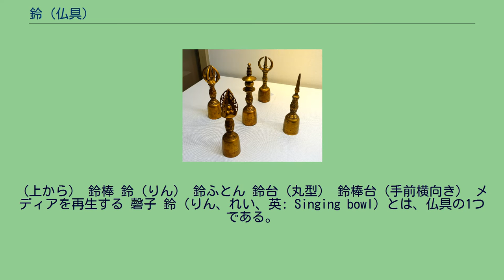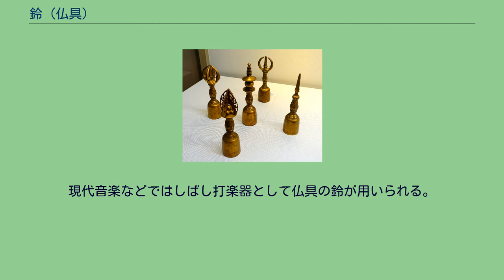鈴 (仏具)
（上から） 鈴棒 鈴（りん） 鈴ふとん 鈴台（丸型） 鈴棒台（手前横向き） メディアを再生する 磬子 鈴（りん、れい、英: Singing bowl）とは、仏具の1つである。
「鈴」（りん）とは、仏具の1つ。
「お鈴」（おりん）ということもある。
「錀」とも書く。
「鈴台」などとともに用いる。
その他 「鈴台」（りんだい）とは、「鈴」を置くための仏具のこと。
真宗大谷派用の鈴台とその作法について 金銅五種鈴（静岡・法多山尊永寺蔵、東京国立博物館寄託、重要文化財） 中央が塔鈴、手前が宝珠鈴、以下、時計回りに五鈷鈴、三鈷鈴、独鈷鈴。
鈴（れい）とは、密教では、小型の鐘に似た手持ちの仏具である。
金剛鈴（こんごうれい）、宝珠鈴（ほうじゅれい）などが知られる。
以上を五種鈴と称する。
密教の修法に用いる大壇上では、塔鈴を中央、残り四鈴をその四方に配す。
塔鈴は大日如来、四方の四鈴はその他四如来の象徴であり、全体として五智如来を表す。
現代音楽などではしばし打楽器として仏具の鈴が用いられる。
またティンパニ上に鈴をいくつか乗せ、鈴を叩いた後、ティンパニのペダルを操作するなどの奏法がある。
仏具の鈴を打楽器として管弦楽の編成の中に組み込んでいる作曲家として、細川俊夫や坂田直樹などが挙げられる。